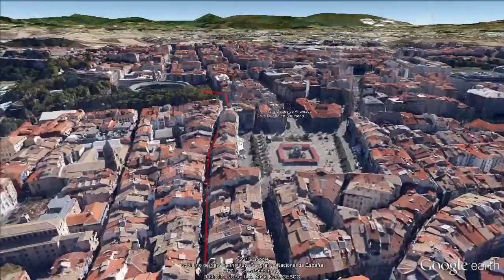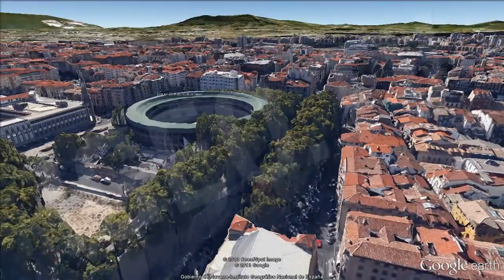San Fermín 2015, Encierro Toros en Pamplona / Running of the Bulls [IGEO.TV]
Las fiestas se celebran en honor a San Fermín, patrón de Navarra, y conviven muy bien la parte religiosa con la diversión.
Poco antes de las doce, alcalde o alcaldesa y concejales salen al balcón del Ayuntamiento. Abajo, en la plaza, miles de personas llevan horas esperando el momento; el ansia colectiva va subiendo grados a medida que se acercan las doce. Con el estruendo apenas se puede oír el grito ritual: "¡Pamploneses, Viva San Fermín, Gora San Fermin!".
Y entonces hay una especie de ataque de locura colectiva, y toda la ciudad da un vuelco en un instante: empieza el desmadre general y una borrachera colectiva matutina digna de verse. La fiesta dura desde el mismo día 6 al 14 de julio. Es costumbre llevar el pañuelo anudado a la muñeca o guardado en el bolsillo hasta que el txupinazo inaugura la fiesta.
Además, Sanfermin es conocido internacionalmente por la celebración del encierro, la carrera en la que los toros corren por algunas calles de la parte vieja de la ciudad. Los encierros se celebran desde el 7 de julio hasta el 14, a las 8.00 de la mañana.
En el primer tramo, de unos 280 metros hasta la plaza del ayuntamiento, se considera tradicionalmente el más peligroso del encierro, porque es donde más rápido corren los toros, recién salidos, y se te acercan enseguida. En concreto la parte más peligrosa es el último tramo de la calle antes de la plaza del ayuntamiento, donde no hay ningún tipo de refugio para retirarse. Es conveniente saberlo para calcular donde ponerse para empezar a correr.
En la parte baja del tramo hay una hornacina con una imagen de San Fermín a la que los corredores le cantan varias veces una especie de plegaria minutos antes de comenzar el encierro.
Las ganaderías en 2013 son
Dolores Aguirre, Miura, El Pilar y Moisés Fraile, Cebada Gago, Fuente Ymbro, Victoriano del Río Cortés y toros de Cortés, Alcurrucén y Torrestrella

The festival is held in honor of San Fermin, patron saint of Navarre, and live very well the religious with fun.
Shortly before midnight, the mayor or mayor and councilors out to the balcony of City Hall. Down in the square, thousands of people take hours waiting for the moment, the collective anxiety rises degrees as approaching midnight. With the roar can barely hear the cry ritual: "Pamploneses Viva San Fermín, Gora San Fermin".
And then there's a kind of collective madness attack, and the whole town is turned upside down in an instant, the chaos starts overall and collective drunkenness morning worth seeing. The festival lasts from the day 6 to 14 in July. It is customary to wear the scarf tied around the wrist or in your pocket until the festival opens txupinazo.
In addition, San Fermin is internationally known for the celebration of the closure, the race in which the bulls run through some streets of the old part of the city. The closures will take place from July 7 to 14, at 8.00 am.
In the first section, about 280 m to the town square, is traditionally considered the most dangerous of confinement, because that's where the bulls run faster, just out, and come up to you right away. Specifically the most dangerous part is the last stretch of road before the town hall square, where there is any shelter to retire. It is convenient to calculate know where you can get to start running.
In the lower part of the section there is a niche with a statue of San Fermin which brokers will sing several times a kind of prayer minutes before closure.
The farms in 2013 are
Dolores Aguirre, Miura, El Pilar and Moises Fraile, Barley Gago, Source Ymbro, Victoriano del Rio Cortes Cortes and bulls, and Torrestrella Alcurrucén.

Ver Vídeo Encierro toros Coria sanjuanes fiesta / Running of the Bulls in Coria Spain: